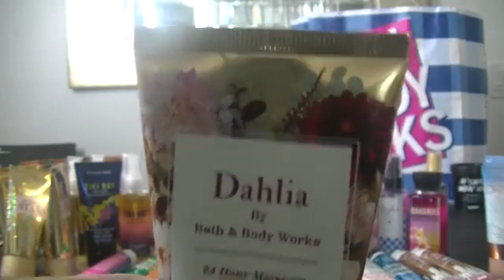My Bath and Body Works Collection! Travel Size and Hand Creams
My Bath and Body Works Mini Collection!  Travel Size and Hand Creams.

Happy Easter
In the Stars
Tiki Bay Island Margarita
Pretty in Peach
Sunset Glow
Rose
Strawberry Pound Cake
A Thousand Wishes
Winter Candy Apple
Golden Sunflower
Champagne Apple & Honey
Perfect Peony
WHite Citrus
Warm Vanilla Sugar
Champagne Toast
Japanese Cherry Blossom
Sweet Pea
Saltwater Breeze
Gingham
Sheer Cotton and Lemonade
Bahamas Passionfruit and Banana Flower
Lovely Dreamer
Coconut Macaroon
Spiced Gingerbread
Vanilla Bean Noel
Pumpkin Cupcake
Black Cherry Merlot
Boardwalk Taffy
Frosted Coconut Snowball
fragrance mist
body cream
body lotion
hand cream